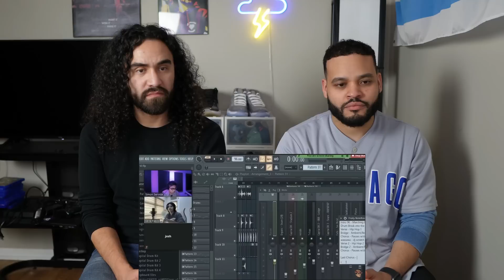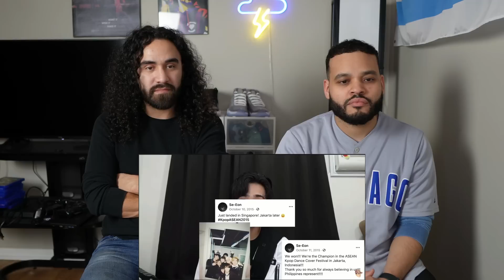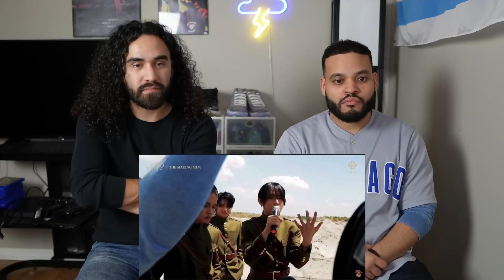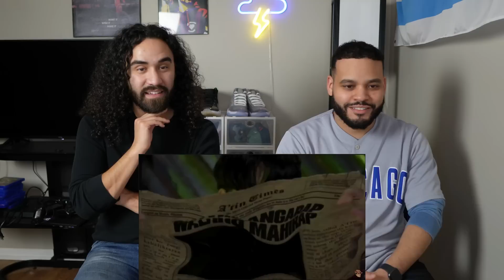So This Is How SB19 Came to be!? | SB19 Story Episode 1: Sound Break | Cashual Chuck | Reaction!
Welcome to the C&N Podcast, we are your host Chris from TheJavierLifestyle & Nick from Fevar T.V.!! We are reacting to Cashual Chuck's video called " SB19 Story Episode 1: Sound Break".